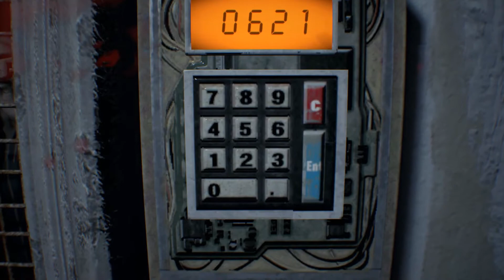Resident Evil VII - Tik tak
Intro: Netsk_y / MrCiapekPL

"Resident Evil VII: Biohazard to przygodowa gra akcji stanowiąca siódmą główna odsłonę popularnego cyklu. Autorzy z wewnętrznego studia firmy Capcom wzięli kluczowe elementy survival horroru, takie jak ciężki klimat, wysoki poziom trudności i zawsze zbyt małe zapasy amunicji, ale zrealizowali je w nowoczesnym wydaniu, oferując widok pierwszoosobowy i rozbudowane sekcje eksploracyjne. Gra stanowi wyraźne odejście od kanonu serii. Poprzednie odsłony opowiadały o walce doskonale wyszkolonych żołnierzy z potwornościami stworzonymi przez pozbawione jakichkolwiek hamulców moralnych korporacje. Resident Evil VII: Biohazard jest inne. Tym razem wcielamy się w zwykłego, szarego człowieka imieniem Ethan, który w poszukiwaniu zaginionej żony udaje się do ponurej i pozornie porzuconej rezydencji, zlokalizowanej na południu Stanów Zjednoczonych."